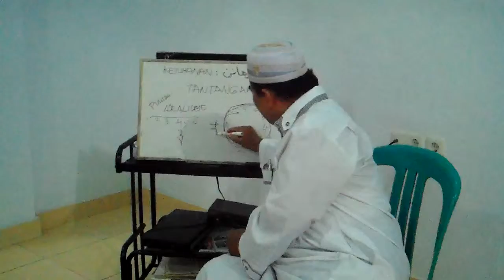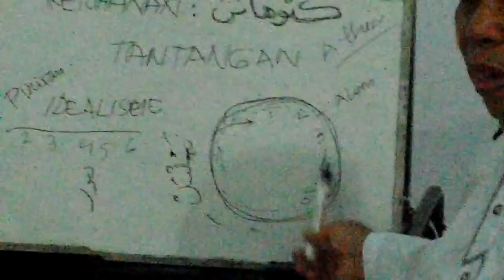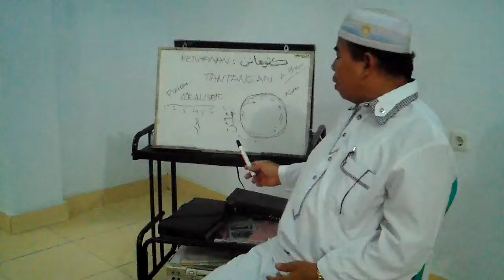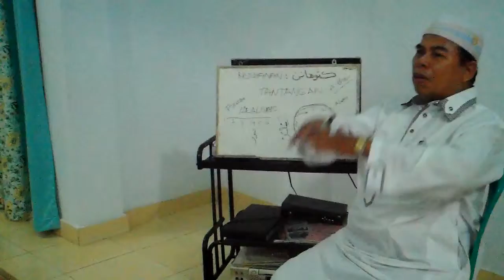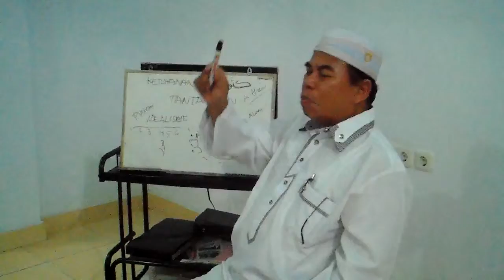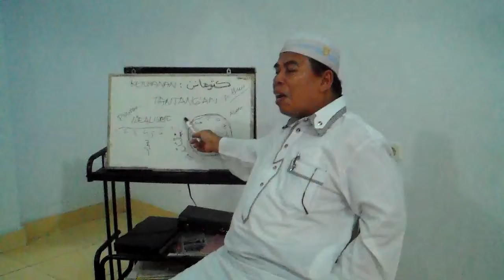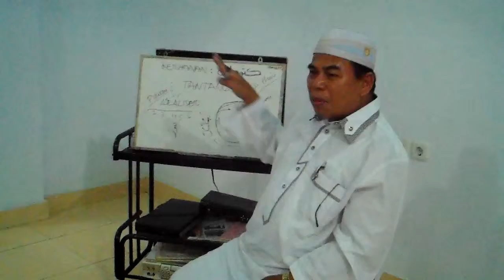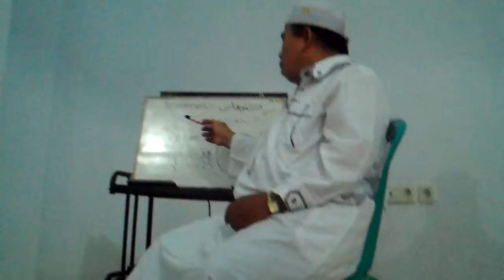PIKIRAN iBERKUASA MATERI JUGA KAJIAN M RAKIB JAMARI RIAU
Apakah adanya manusia disebabkan berfikir?. :"Salah". Berfikir atau tidak manusia tetap ada. Tyuhan juga demikian, tanpa kita fikirkan, Dia tetap ada. Pengembangan dari mataeri yang diberikan oleh ustazd  Hafiz dari Dewan Dakwah, Pusat ke Riau dari tahun 1985. di Pekanbaru Riau Indonesia, untuk muballigh muda Riau.